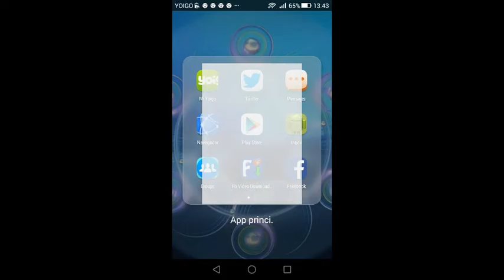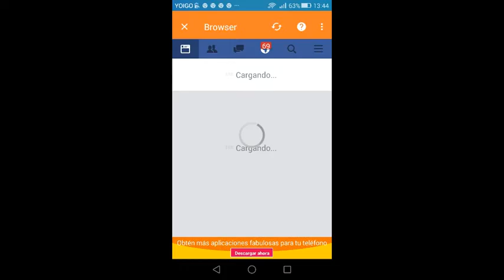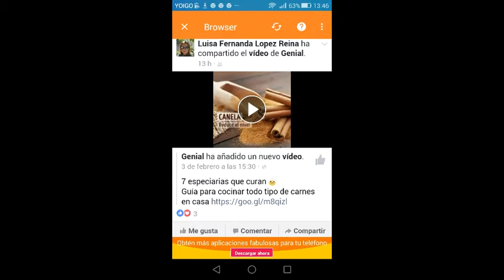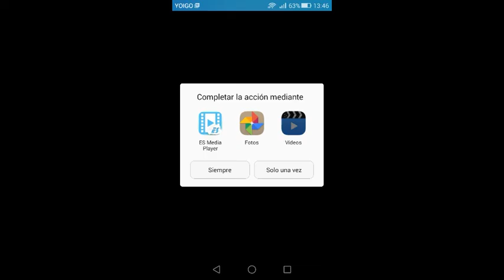11 de febrero de 2017(2)